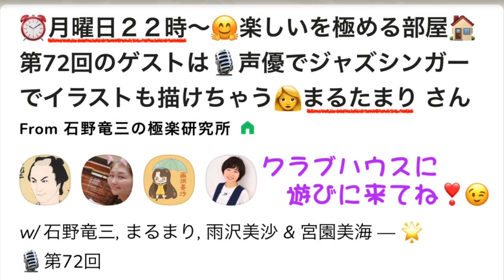石野竜三の極楽研究所🌟第72回のゲストは、まるたまり さん（声優 歌手）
📅２０２２／７／１８（月）⏰２２時〜 第72回 クラブハウス にて
👤ゲスト：まるたまり さん（声優 歌手）
👥アシスタント：宮園美海
👂Replaysで後からでもお聞き頂けます。